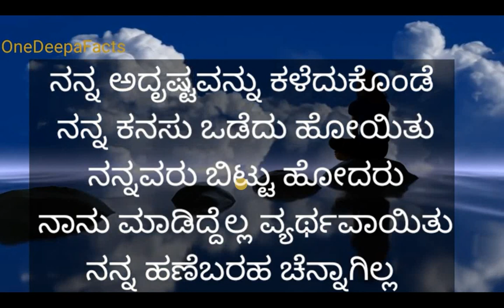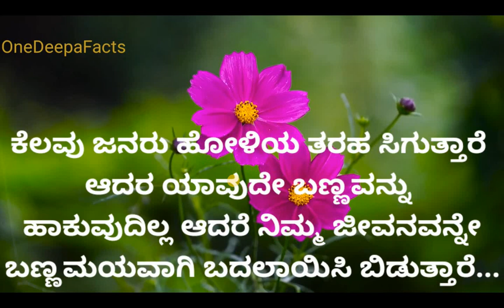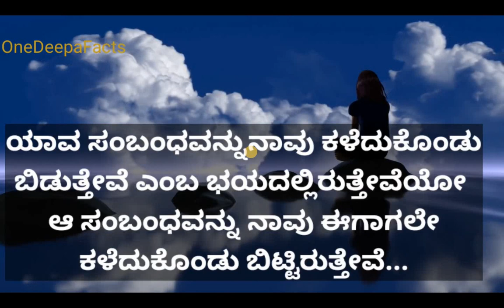ಬುದ್ಧ ಭಗವಾನ್ ಹೇಳಿರುವ ಜೀವನದ ಯಶಸ್ಸಿನ ದಾರಿಗಳ ಸೂತ್ರಗಳು